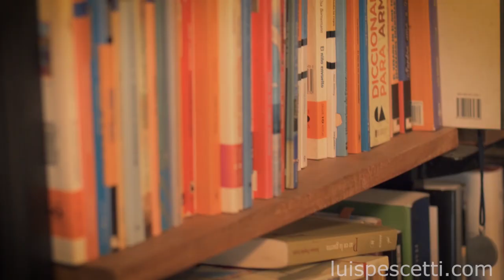Luis Pescetti: pantalla, vereda y adrenalina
Pantalla, vereda y adrenalina: La relación entre pantalla y falta de autonomía. Qué define una experiencia o una historia: acostumbrarnos a emociones fuertes, casi para cualquier relato o acción, lo importante de las experiencias suaves, y de bajo impacto.

video y edición: Juan Martín Staffa